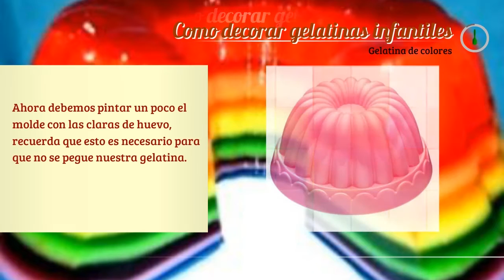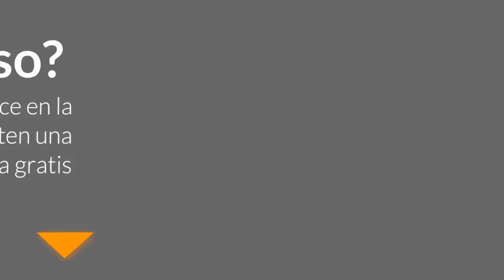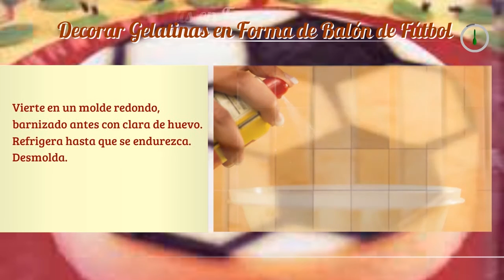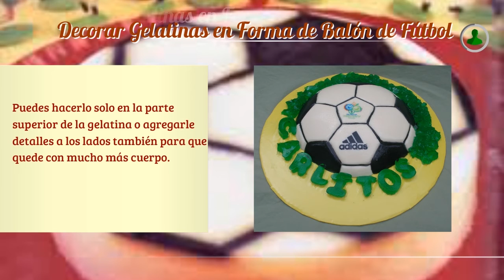COMO DECORAR GELATINAS INFANTILES FACILMENTE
en esta oportunidad te enseñare como puedes decorar varios tipos de gelatinas infantiles para niños y niñas, igualmente te recuerdo que esto es solo para que tengas una idea, y si aplicas tu creatividad, podras decorar gelatinas infantiles mucho mas hermosas de las que te explico en esta pagina